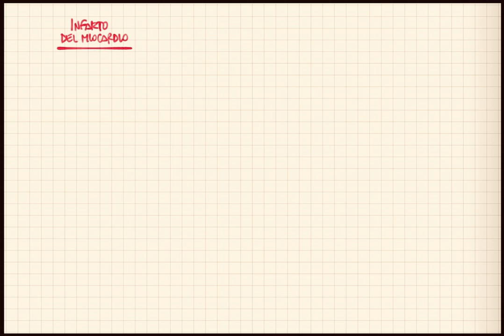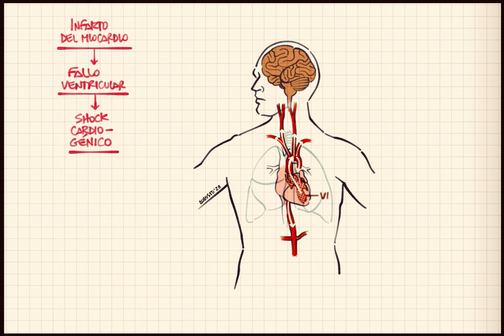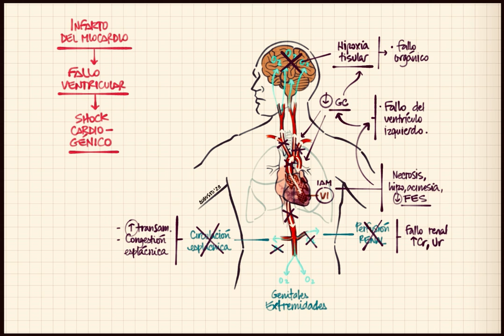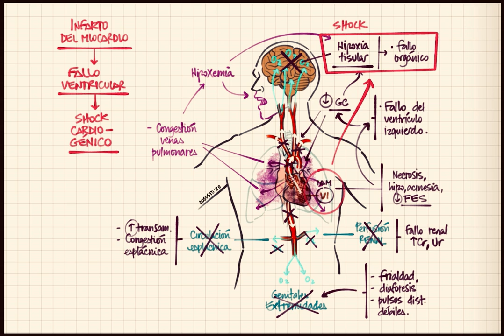SHOCK CARDIOGENICO!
En este video hablaremos de:
1. Infarto de miocardio
2. Fallo ventricular izquierdo
3. Insuficiencia cardiaca aguda
4. Edema agudo de pulmón
5. Hipoxia tisular y fallo orgánico
6. y más detalles...

Aprendamos medicina con enfoque de fisiopatología para comprender la clínica y poder abordar mejor a nuestros pacientes con patología aguda grave. No te lo pierdas!